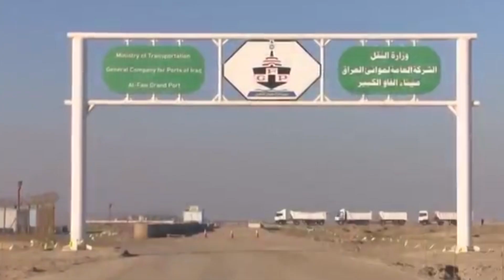Iraq-- The Minister of Transport - Faw Grand Port's oil imports will exceed its exports.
Nasser Hussein Bandar Hamad, Minister of Transport disclosed that a final meeting over Al Faw Grand Port’s first phase will be held with a South Korean company. The project, deemed by experts as a strategic one, will connect the East with Europe passing by Turkey and Iraq and will change the global maritime transport routes. The minister clarified that the port will be an important investment hub which will revitalize the Iraq economic status quo, noting that its oil imports will exceed its exports.

العراق- وزير النقل: واردات مشروع ميناء الفاو ستضاهي إيرادات النفط في العراق

كشف وزير النقل العراقي، ناصر حسين بندر، أن اجتماعا نهائيا سيعقد مع شركة كورية جنوبية خلال الأيام القادمة لاتخاذ قرار بدء المرحلة الأولى من مشروع ميناء الفاو الكبير الذي يصفه خبراء بأنه مشروع استراتيجي يربط الشرق بأوروبا عبر العراق مرورا بتركيا وسيغير خارطة النقل البحرية العالمية، وأشار بندر إلى أن ميناء الفاو يعد من الموانئ الاستثمارية والاستراتيجية المهمة بالنسبة للعراق والمنطقة بشكل عام، كما أنه سيوفر فرص عمل كثيرة وسيعمل على إنعاش الاقتصاد العراقي وستضاهي وارداته إيرادات النفط في العراق.